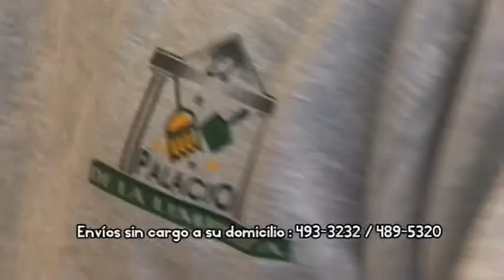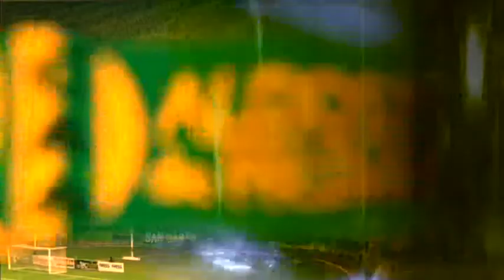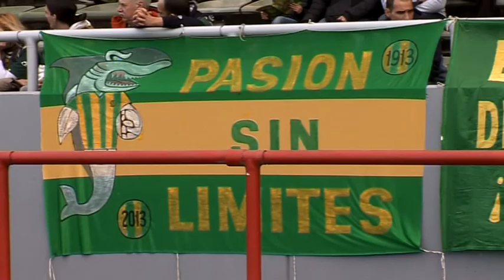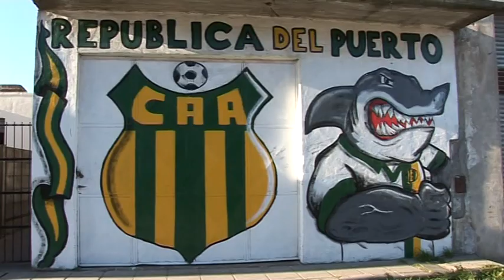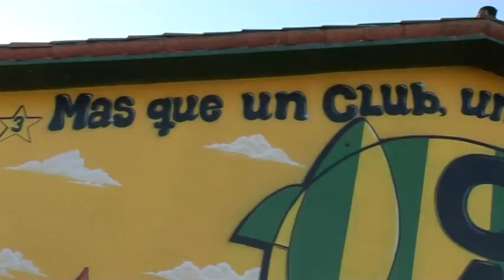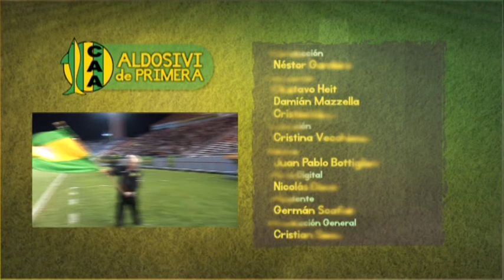Aldosivi de Primera Programa 9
Con la participacion de Hernan Rio en esta oportunidad, Aldosivi de Primera desarrolla lo que fue la derrota en Mataderos con Nueva Chicago, en el final un clip muy especial con la musica de Nahuel.
Conduce de Nestor Pati Gambini.